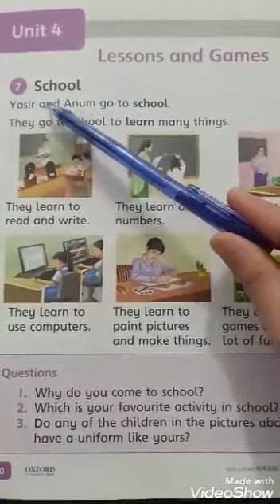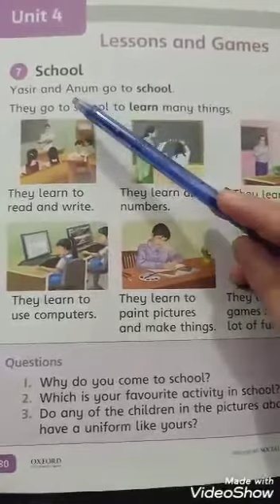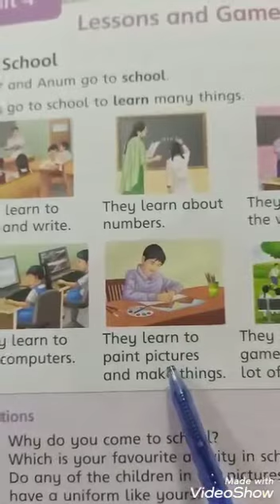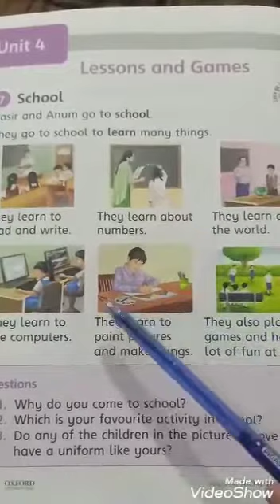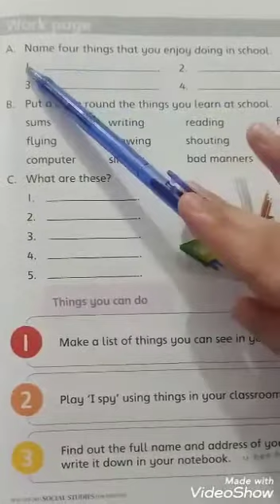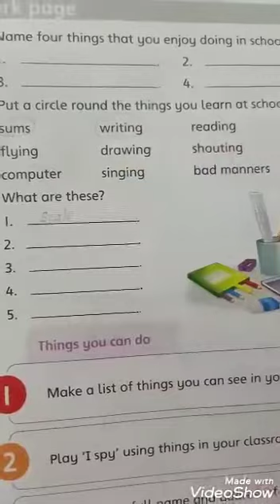JOS JB CLASS1 SOCIAL STUDIES THURSDAY SEPTEMBER 17